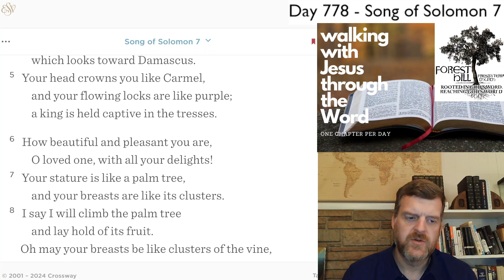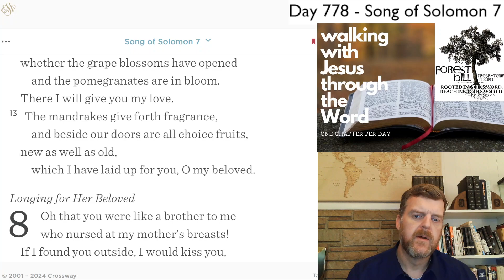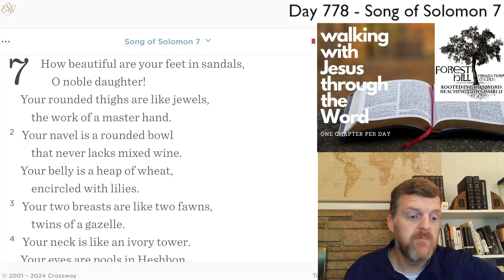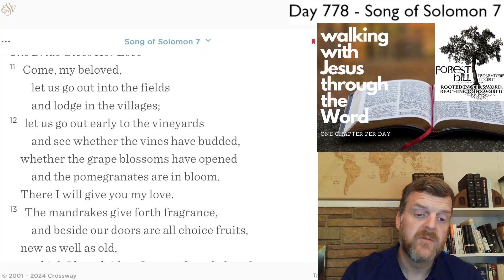WalkDevo#778 - Song of Solomon 7 Devotional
Song of Solomon 7 Devotional - Day #778 of our three-year journey through the Bible.